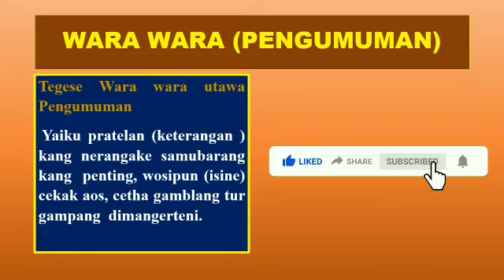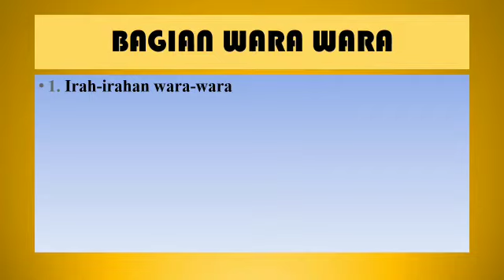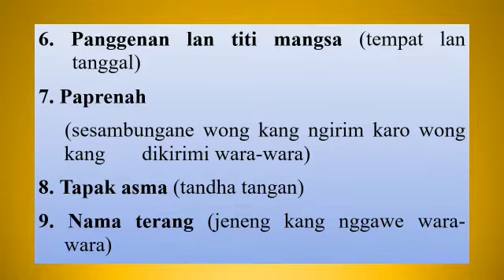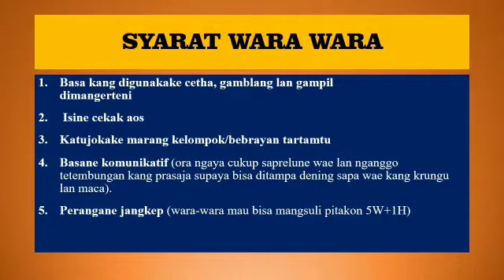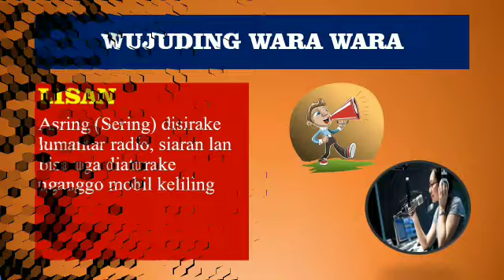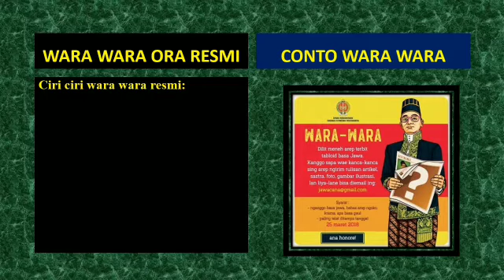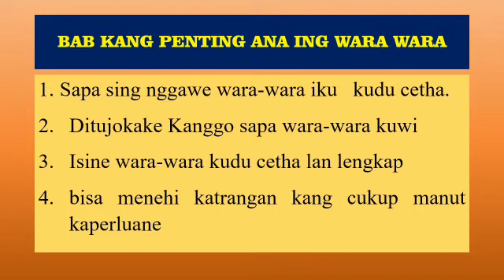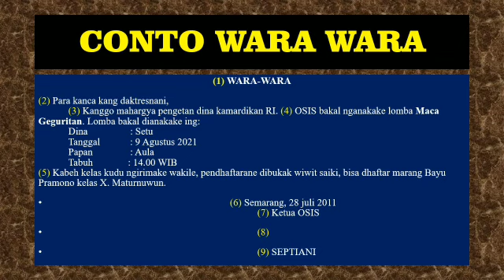WARA WARA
WARA WARA  "MATERI BASA JAWA KELAS X SEMESTER GASAL"